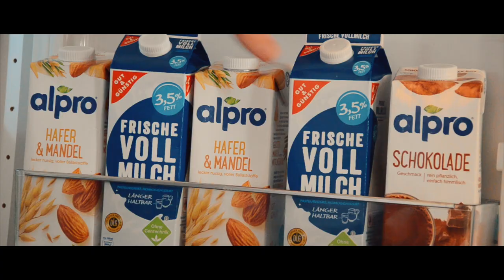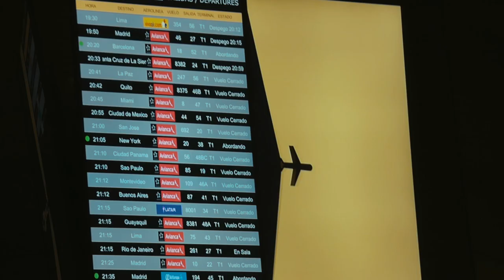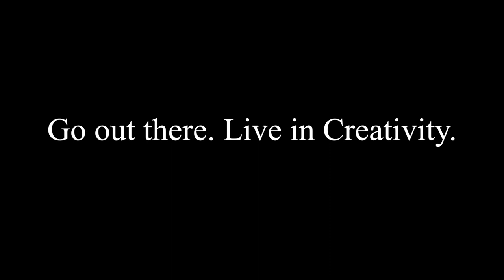The importance of creativity - A short film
The importance of creativity is a short film about the fundamental role creativity has in our lives. In a creative yet inspiring way this movie aims to highlight this role once more.